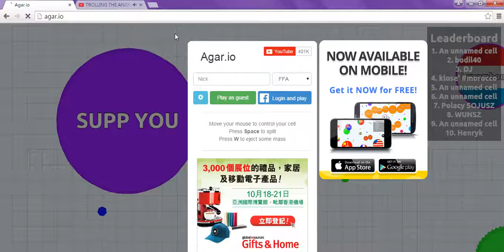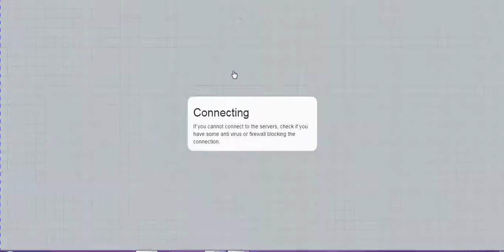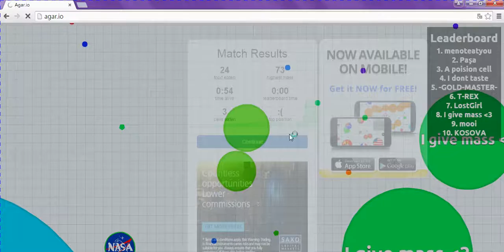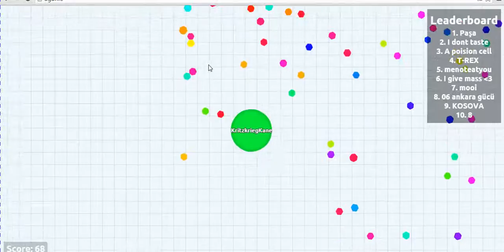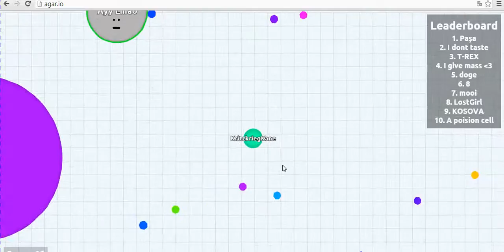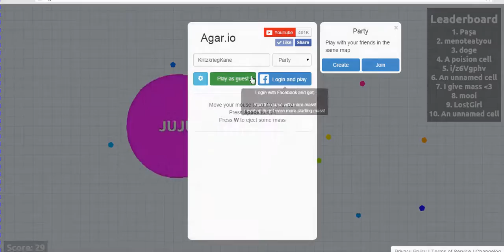STILL NOT LIKING IT. - Agario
And yet we're back to Agario. It still sucks.